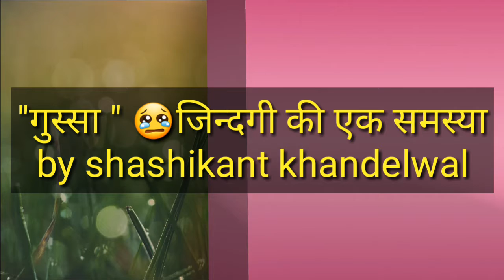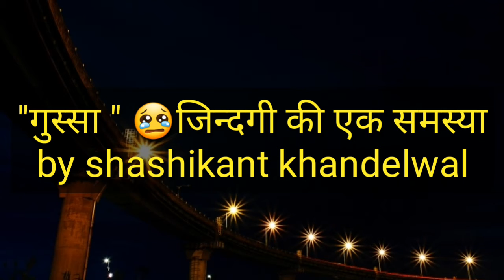गुस्सा एक समस्या |anger will kill you By | shashikant khandelwal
Hello'

1) boya By -m1 mic
2)ring light
3) mobile phone Mi note 5 pro
4) green screen
5) tripod for mobile
6) boya MM1 short gun mic
7)  dslr camera
8) laptop
9) boat earphones